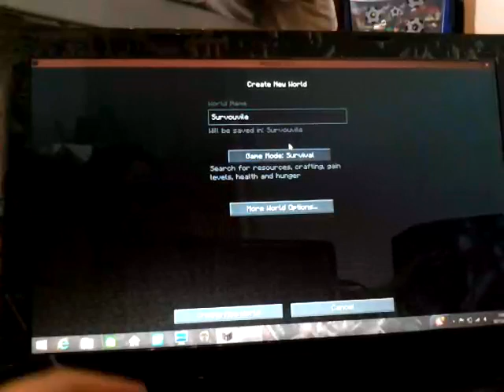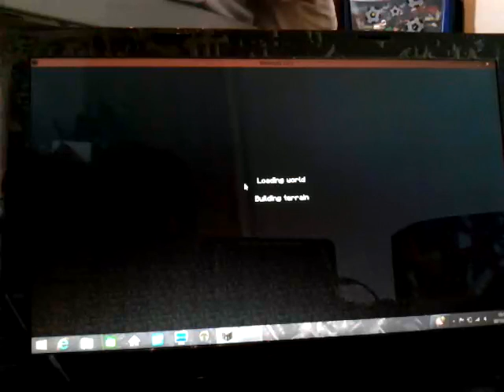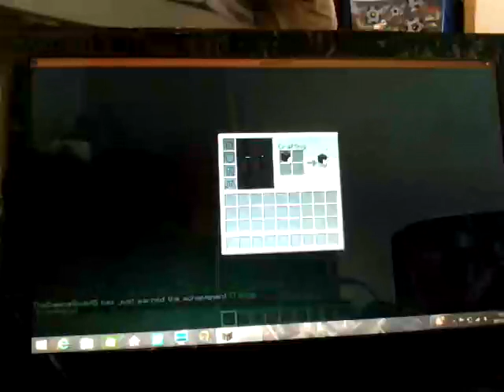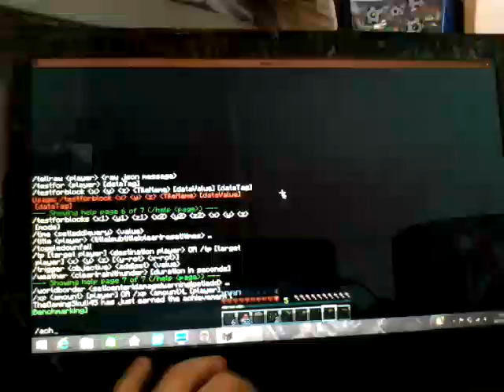Minecraft PC Survival #1 SURVOUVILE TIME!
MINECRAFT PC!